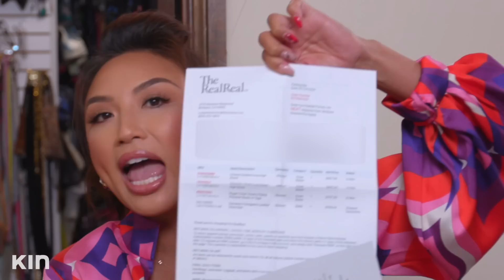My Luxury Shoe Collection + Try On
Us mothers love all our children equally, except the ones that come in a box marked C H A N E L. Thx to The RealReal for sponsoring and for hooking mai fam up with $25 off their first purchase

🎬 Become a VIPeepo member for exclusive DELETED SCENES, BONUS CLIPS, EMOJIS, BADGES and MORE!

FYI: This is an optional perk for those peepo who want to take our relationship to the next level. For all of mai loyal fam subscribers, normal video content will still be free!

Take a deeeeep breath, inhale summa YOU. I'm Jeannie Mai, and, baby, it's time to OWN ur life! Together let's get 💯about fashion, fitness, finance & everything to crank up ur confidence. Thursdays, with me, 10am PST. Ya ready?